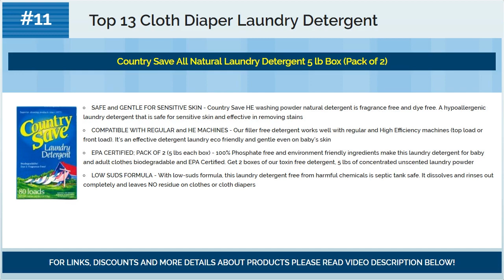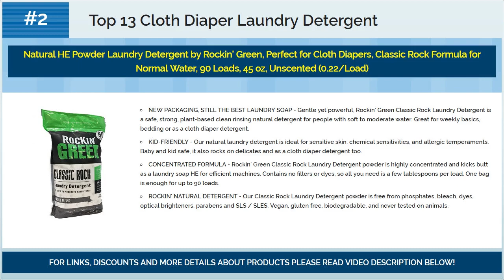Best Cloth Diaper Laundry Detergent 2018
☛ Looking for best cloth diaper laundry detergent?
☛ We present you best cloth diaper laundry detergent for 2018.

Top #13) Biokleen Laundry Liquid, Citrus Essence, 64 oz - 128 HE Loads/64 Standard Loads

Top #12) Natural Liquid Laundry Detergent by Rockin' Green, Gentle Yet Powerful Laundry Soap, HE Rated - Up to 80 Loads Per Bottle, Lavender Mint (60 oz)

Top #11) Country Save All Natural Laundry Detergent 5 lb Box (Pack of 2)

Top #10) Seventh Generation Concentrated Baby Laundry Detergent, 106 loads, 40 oz, 2 Pack (Packaging May Vary)

Top #9) Babyganics 3X Baby Laundry Detergent, Fragrance Free, 60 Fluid Ounce

Top #8) RLR Laundry Treatment and Cloth Diaper Stripper

Top #7)  Laundry Detergent Powder, Natural - HE Natural Laundry Detergent Clear and Free of Fillers and Chemicals - Sensitive Washing Detergent Safe for Babies - Country Save Laundry Detergent, 10 lbs

Top #6) GroVia Mighty Bubbles Laundry Treatment for Baby Cloth Diapers (10 count)

Top #5) Rockin' Green Funk Rock Ammonia Bouncer - Natural Laundry Pre-Treatment Powder - Non-Toxic Bouncer for Pre-Wash or Pre-Soaking Athletic Gear, Cloth Diapers, and Other Funky Smelling Laundry (16 oz.)

Top #4) Charlie�s Soap � Fragrance-Free Laundry Powder detergent � 100 Loads (2.64 lbs, 1 Pack)

Top #3) Rockin' Green Natural HE Powder Laundry Detergent for Hard Water, Perfect for Cloth Diapers, 90 Loads, Unscented, 45 oz (0.22/load)

Top #2) Natural HE Powder Laundry Detergent by Rockin' Green, Perfect for Cloth Diapers, Classic Rock Formula for Normal Water, 90 Loads, 45 oz, Unscented (0.22/Load)

Top #1) Molly's Suds Cloth Diaper Laundry Powder 32 loads- Perfect for Baby Laundry, All Natural, Free of Parabens and Harsh Chemicals